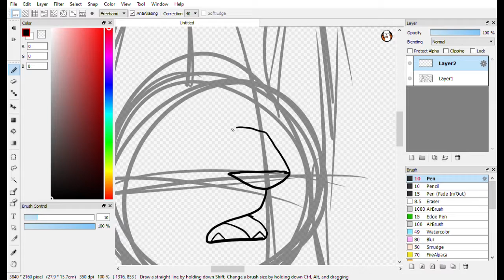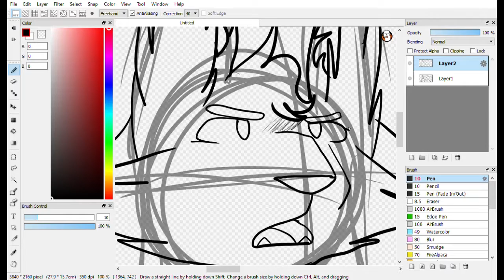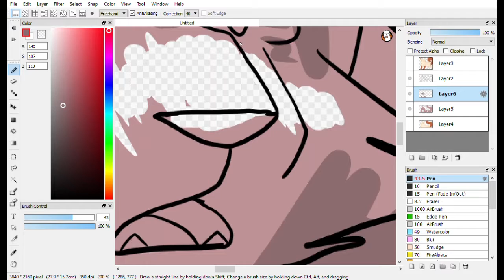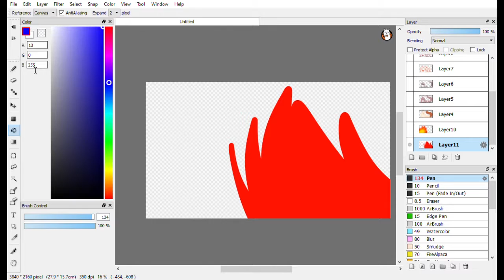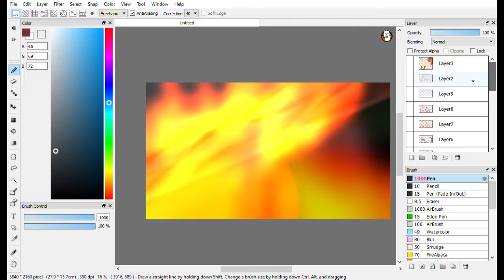Burn The House Down - Speedpaint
- Firealpaca64
- Parblo Mast10 (Drawing tablet)